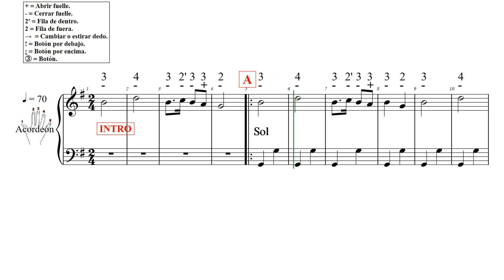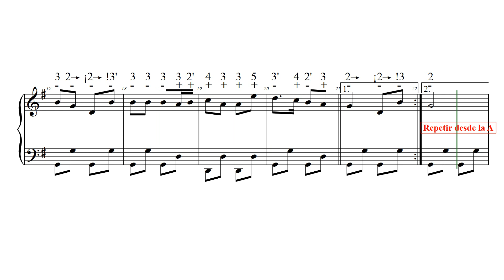LA POLCA PIQUE SOBRARBE Sol L